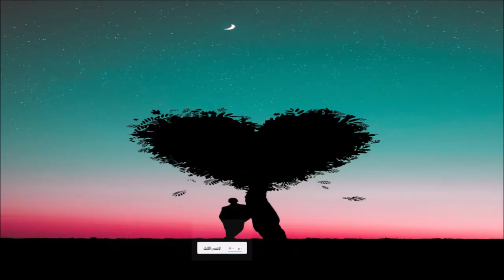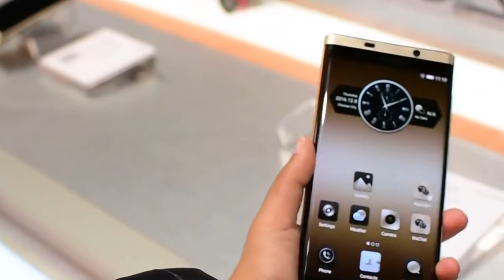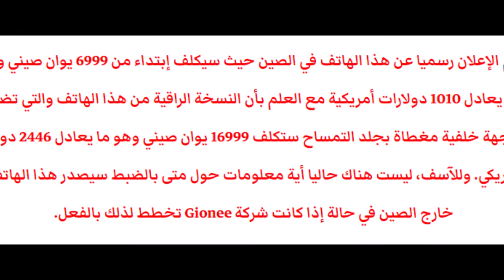الإعلان رسميا عن الهاتف Gionee M2017 مع بطارية ضخمة بسعة 7000mAh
Vicky